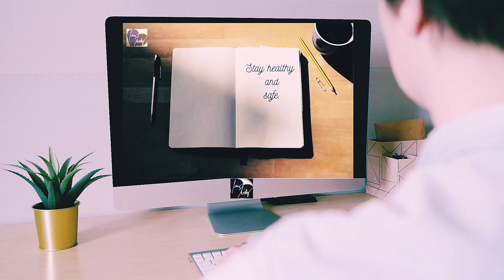Two Transwomen Candidates Vying for the Miss Universe 2023 Crown: Netherlands vs Portugal